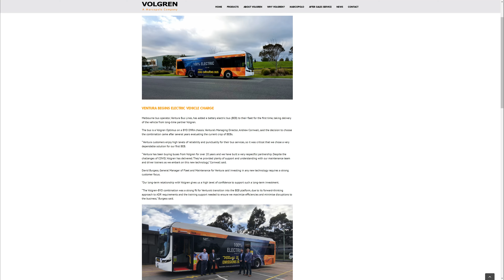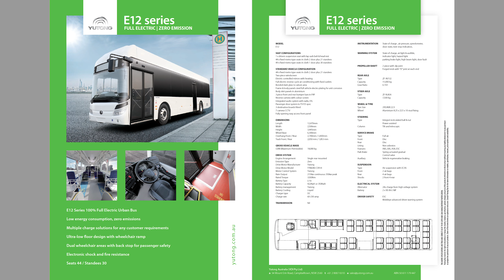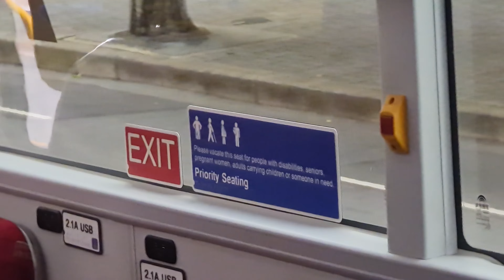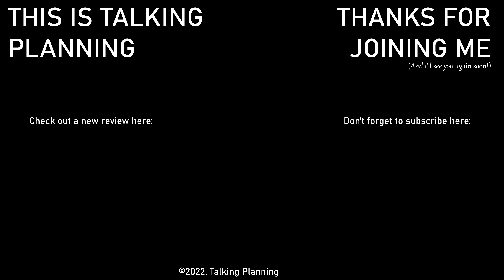Green Busweek Day 4: Brisbane Transport Yutong E12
For day 4 of Busweek 8, I checked out a bus that I had wanted to catch as soon as I found about its existence.

Now, Yutong has been a common electric bus manufacturer in recent years and Brisbane chose to trial four of these on the Free Loop service. Having grown up with the red free loops for years, I was excited to see what the next generation of 40 and 50 services would be like.

Make sure to join me for the final day of Busweek 8  tomorrow!